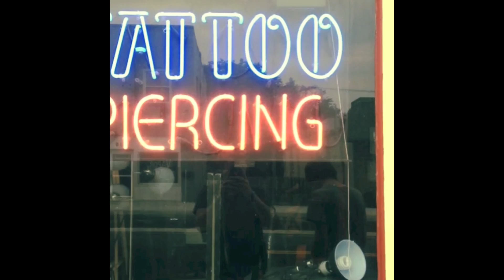EDIUTube - Scream the Prayer 2013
Follow along as we make our way through Scream the Prayer 2013! Big thanks to our friends at Dharma Bums Tattoo & Arts in Indianapolis for the ink!

Music is Apology by Safetysuit.